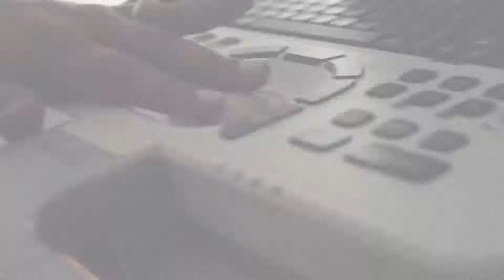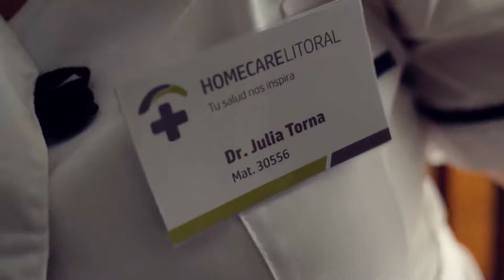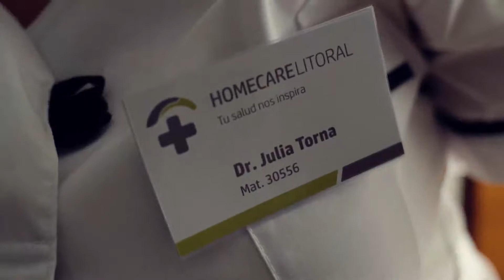Home Care Litoral ofrece internación domiciliaria